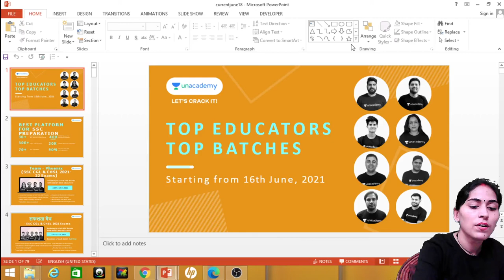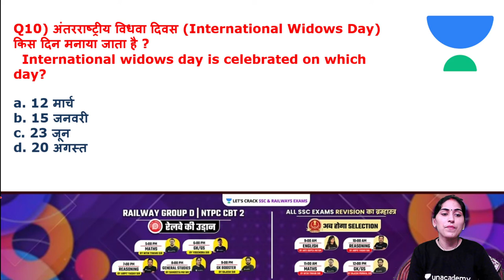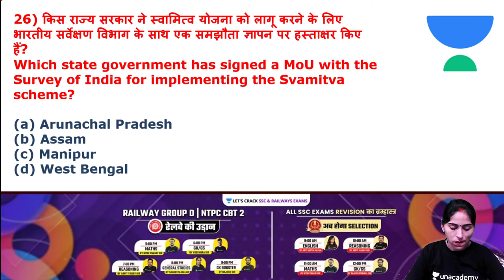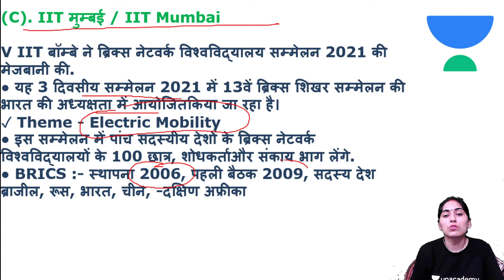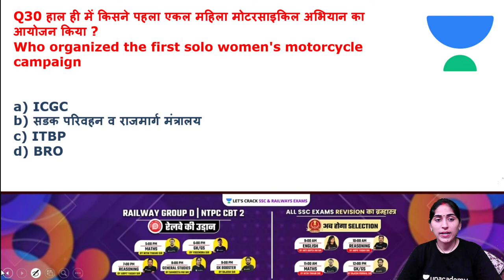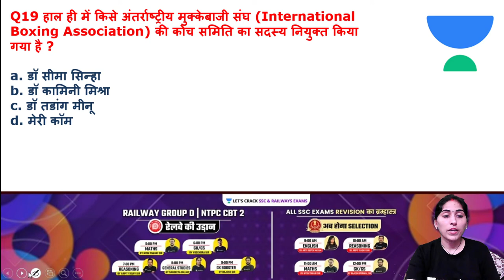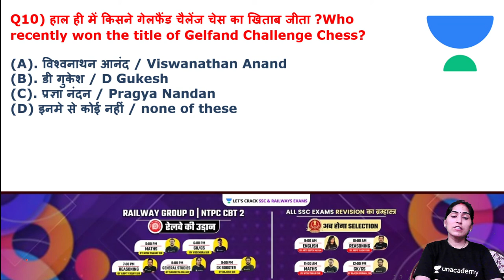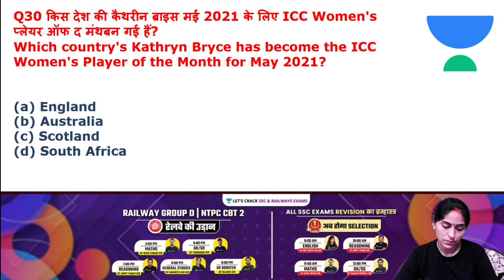Top 120 Current Affairs Questions By Sangeeta Dubey | Target All Exams 2021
Sangeeta Dubey and more top Educators are teaching live on Unacademy.

The session will be delivered by our General Awareness expert Sangeeta Dubey. She will be sharing tips and tricks to crack SSC exams.

Unacademy Subscription Benefits:
1. Learn from your favorite teacher
2. Dedicated DOUBT sessions
3. One Subscription, Unlimited Access
4. Real-time interaction with Teachers
5. You can ask doubts in the live class
6. Limited students
7. Download the videos & watch them offline.